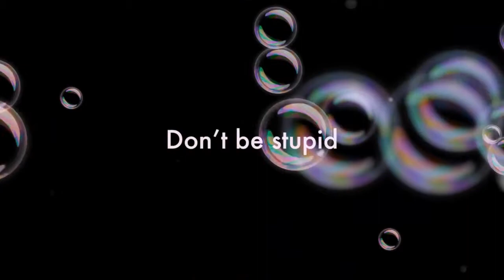How to get banned from a cruise ship for life GUY JUMPS OFF CRUISE SHIP